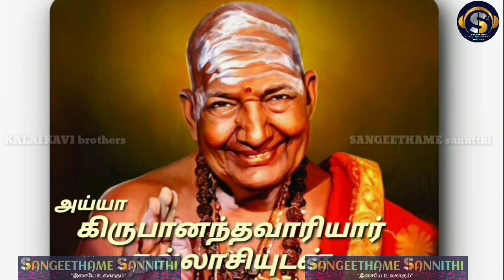Singers:Mr.R.PatleshKannan & Mrs.R.RaniThiripuraSundari, Song:Masila unmai kadhale Edit:Sivalingesh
Singers : Mr. R. Patlesh Kannan & Mrs. R. RaniThiripuraSundari
Song : Masila unmai kadhale,
Film : Alibabavum 40 Thirudargalum,
Editing & Cinematography : N. S. Sivakumar @ Sivalingesh,
Visual Designer : "Kalaikavi" K. S. Ashokkumar